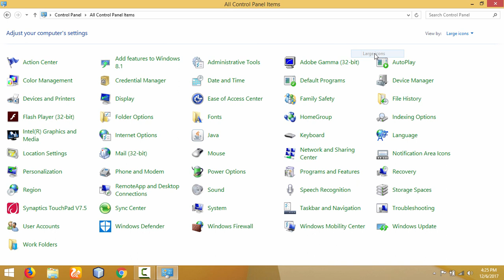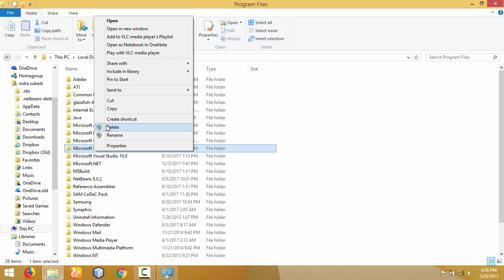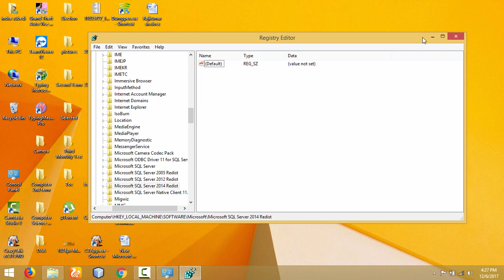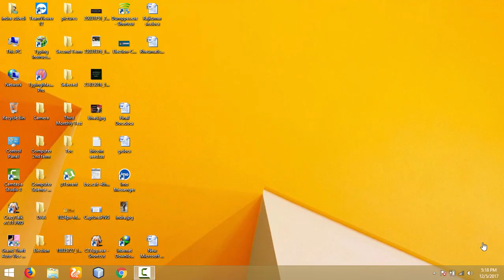Wait on the Database Engine Recovery Handle Failed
Microsoft SQL Server 2014 Setup error | sql server replication failed install | Database Engine Services failed |  Fix SQL Server 2014 installation error messages